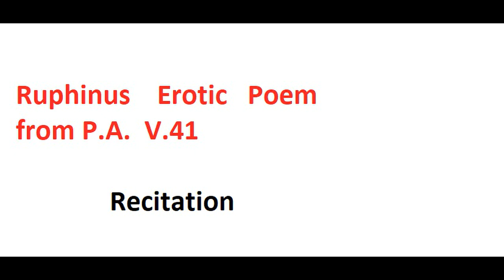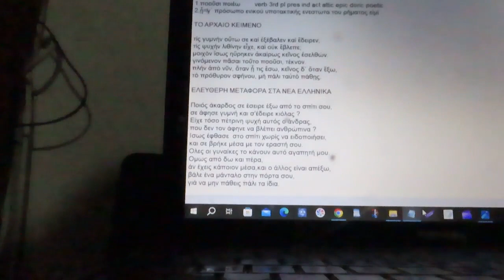Ruphinus Erotic from P A V 41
ΤΟ ΑΡΧΑΙΟ ΚΕΙΜΕΝΟ

τίς γυμνὴν οὕτω σε καὶ ἐξέβαλεν καὶ ἔδειρεν;
τίς ψυχὴν λιθίνην εἶχε, καὶ οὐκ ἔβλεπε;
μοιχὸν ἴσως ηὕρηκεν ἀκαίρως κεῖνος ἐσελθών.
γινόμενον πᾶσαι τοῦτο ποοῦσι, τέκνον.
πλὴν ἀπὸ νῦν, ὅταν ᾖ τις ἔσω, κεῖνος δ᾽ ὅταν ἔξω,
τὸ πρόθυρον σφήνου, μὴ πάλι ταὐτὸ πάθῃς.

ΕΛΕΥΘΕΡΗ ΜΕΤΑΦΟΡΑ ΣΤΑ ΝΕΑ ΕΛΛΗΝΙΚΑ

Ποιός άκαρδος σε έσειρε έξω από το σπίτι σου,
σε άφησε γυμνή και σ'έδειρε κιόλας ?
Είχε τόσο πέτρινη ψυχή αυτός ο άνδρας,
που δεν τον άφηνε να βλέπει ανθρώπινα ?
Ισως έφθασε  στο σπίτι χωρίς να ειδοποιήσει,
και σε βρήκε μέσα με τον εραστή σου.
Ολες οι γυναίκες το κάνουν αυτό αγαπητή μου.
Ομως από δω και πέρα,
άν έχεις κάποιον μέσα,και ο άλλος είναι απέξω,
βάλε ένα μάνταλο στην πόρτα σου,
γιά να μην πάθεις πάλι τα ίδια.

Θεόδωρος
Συκιά Χαλκιδικής
8.2.24